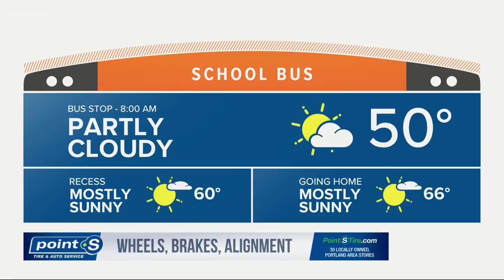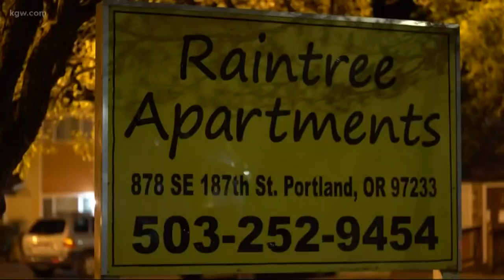Top Stories Sunrise: 4-26-19